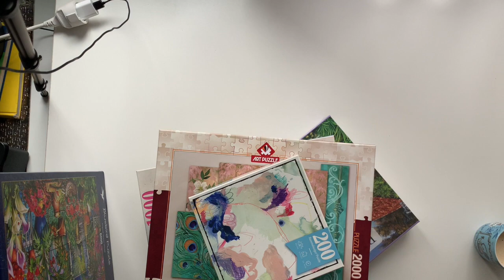Bluebird Part1 Intro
Hi,
today start of the 6000 pieces puzzle of Bluebird "Tropical Greenhouse".
I decided to do shorter parts and so here you see no puzzling only start, looking the pieces and taking.
So you can also decide to wait for the parts 2 and 3 when the puzzling happens :)
So enjoy